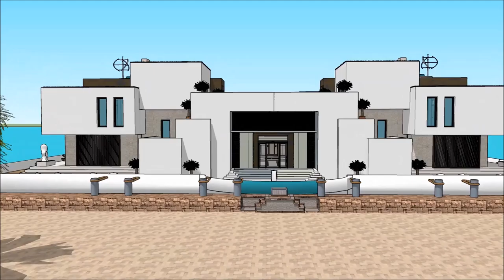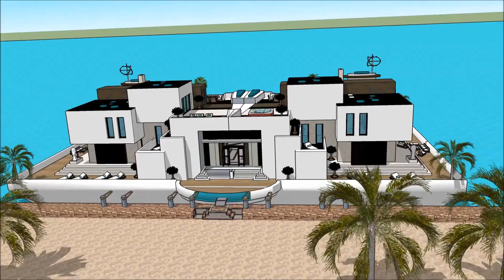MANSIÓ EN CATALAN CASA FLOTANT SKETCHUP CASAS MODERNAS EDIFICI ARQUITECTURA EN ESPAÑA VAIXELL ARCH